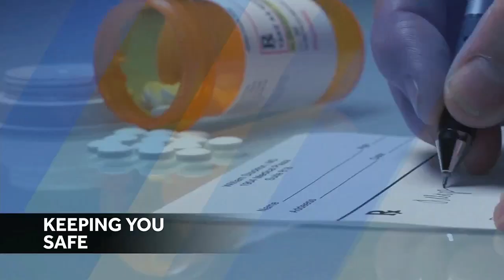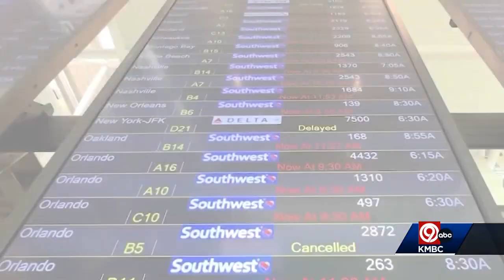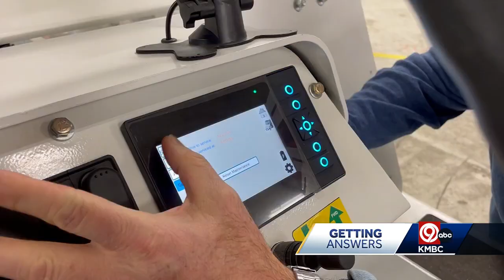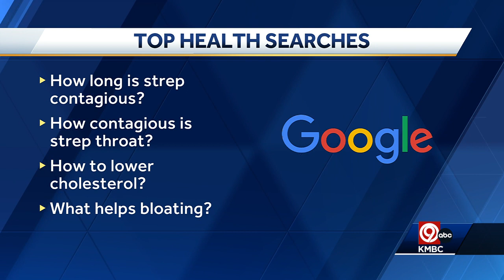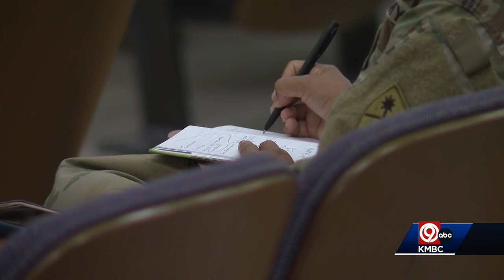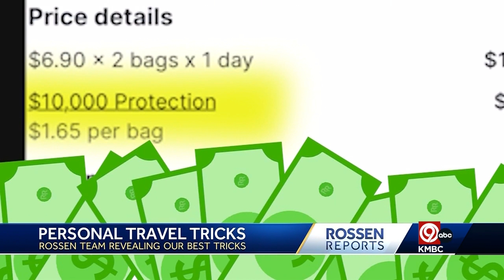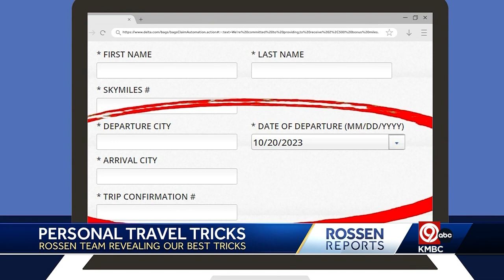Jamie Weiss co-anchor Dec 29 4 PM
Aired: December 29, 2023 4 PM